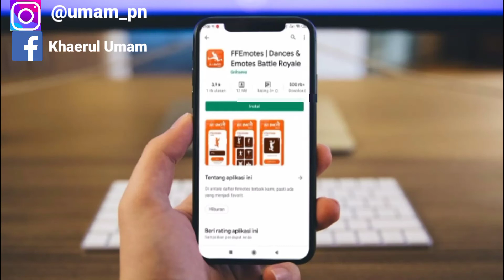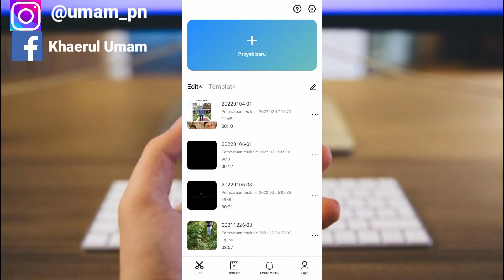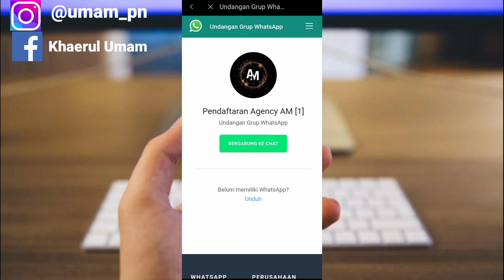Cara Bergabung Menjadi Editor Template Capcut || Cara Daftar Capcut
assalamu'alaikum warahmatullahi wabarakatuh kali ini saya akan membagikan tutorial yaitu bagaimana cara bergabung menjadi editor template Capcut atau cara daftar capcut iya guys baik semoga bermanfaat sob selamat menonton yahu.